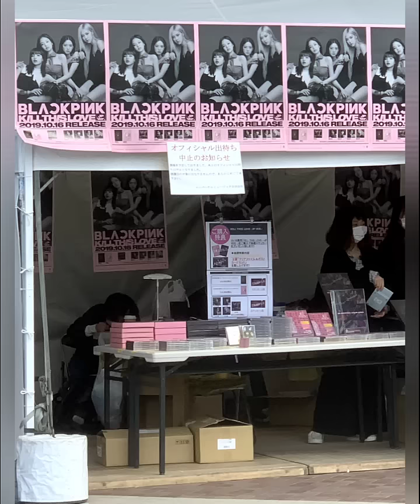อัพเดทบรรยากาศคอนเสิร์ต blackpink at Fukuoka Dome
อัพเดทบรรยากาศคอนเสิร์ตแบล็คพิ้งค์ ที่ Pay Pay Dome ฟุกุโอกะ ญี่ปุ่น
บรรยากาศคอนเสิร์ตแบล็คพิ้งค์ที่ฟูกูโอกะ
คอนเสิร์ตแบล็คพิ้งค์ที่ฟุกุโอกะ
เจนี่ black pink
แบล็คพิ้งคอนเสิร์ตที่ฟุกุโอกะญี่ปุ่น